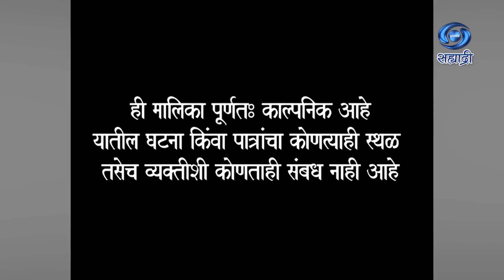Sukanya Aamchya Kanya | Serial | सुकन्या आमच्या कन्या | Ep 266